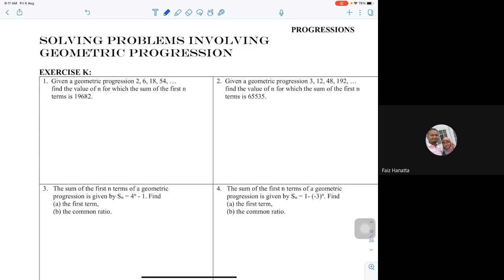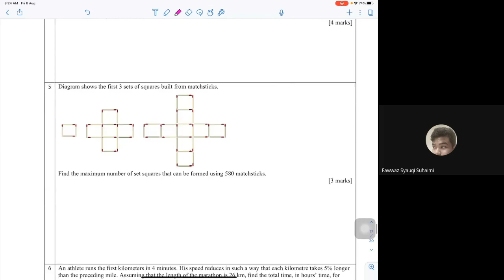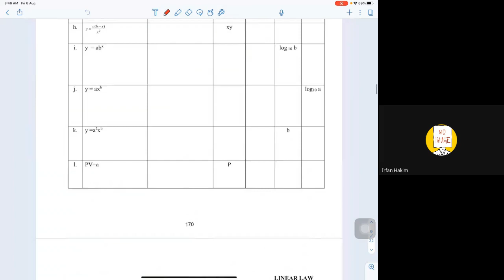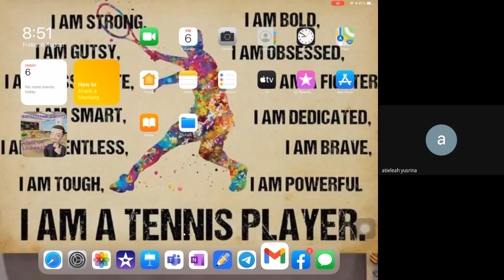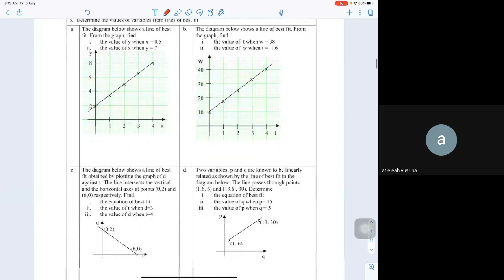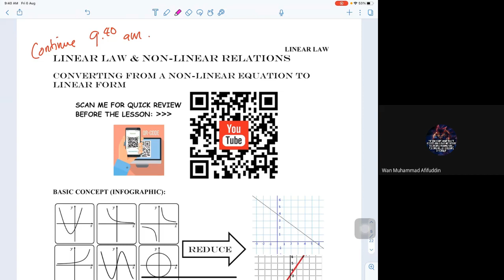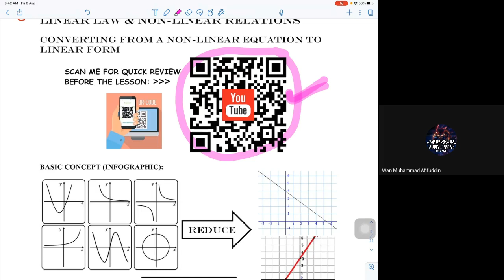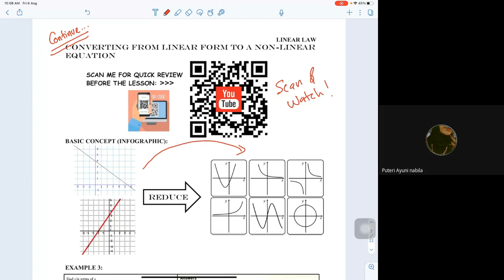PROGRESSIONS & LINEAR LAW - 6 Ogos 2021 (Jumaat)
Geometric Progressions:
- Solving Problems involving Geometric Progressions.

Linear Law:
- Introductions of Basic Concept.
- Linear & Non-Linear Relations